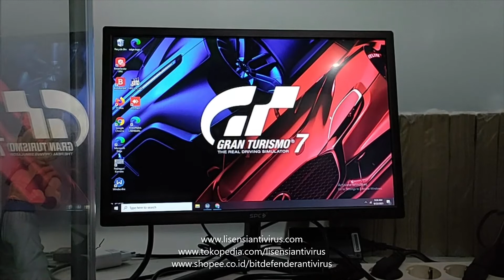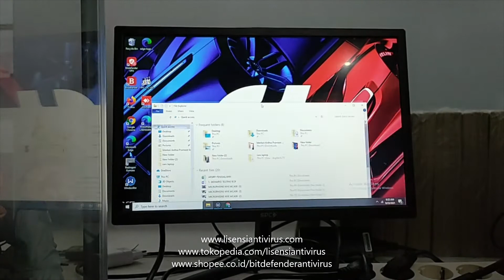PENGARUH KABEL HDMI PANJANG TERHADAP TAMPILAN LAYAR MONITOR DAN PROYEKTOR PROJECTOR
Pada kesempatan kali ini saya coba membandingkan kabel HDMI dari PC ke komputer dengan Standard Kabel yg saya gunakan 1.5M,

saya coba menggantinya dengan Kabel Jaring HDMI 30Meter Jaring dengan kualitas standard yang ada di pasaran (Bukan Merk Highend)

untuk melihat perbandingan kualitas pada monitor menggunakan kabel 1.5m VS 30M
dan hasilnya berdasarkan perbandingan yang saya dapatkan tidak ada perbedaan kualitas pada monitor 19" antara 2 kabel tersebut.

Karena banyak mitos yang bilang semakin panjang kabel, semakin jelek tampilan layar, ada yg bilang kualitasnya berkurang, atau gambar menjadi buram.
jadi kesimpulannya pastikan kabel yang anda beli dalam kondisi baik seperti yang saya coba di layar ini dan apabila hasil berbeda, coba pastikan dengan Pihak Penjual

Salam,
Lisensiantivirus